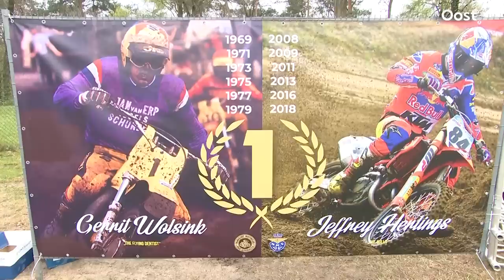Gas d'r op! Zo ging de motorcross in Markelo eraan toe | RTV Oost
Markelo stond vandaag in het teken van de Dutch Masters of Motocross. Pakt topcoureur Jeffrey Herlings de titel?

Meer over 'sport' vind je in onze playlist! Van PEC Zwolle tot Go Ahead Eagles en van FC Twente tot Heracles: op het YouTube kanaal van RTV Oost zie je het laatste nieuws van je favoriete voetbalclub. Maar ook andere sporten komen voorbij: paardrijden, motoGP en autocross. Interviews met je favoriete Youtuber Bas van Velzen (vvbasvv) of een portret van Bent Viscaal: de opvolger van Max Verstappen? Je ziet het bij RTV Oost!